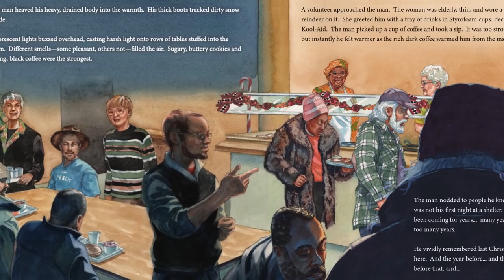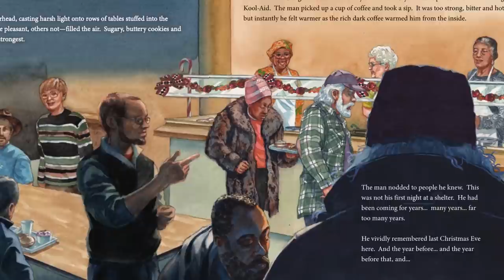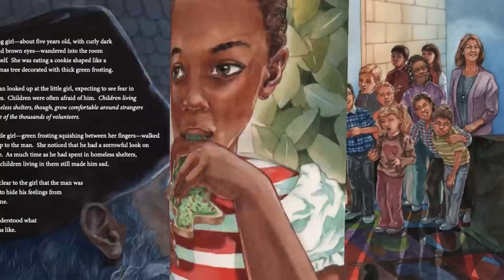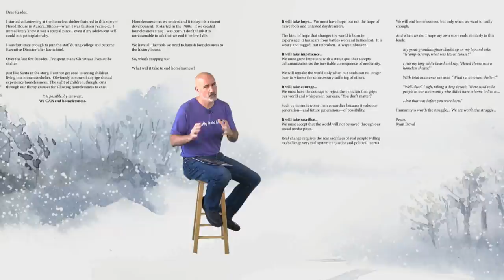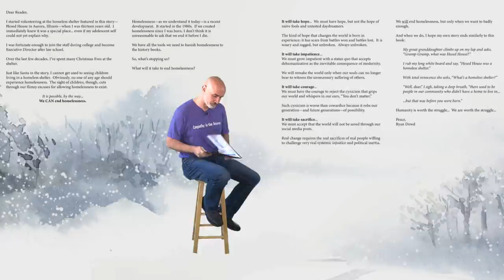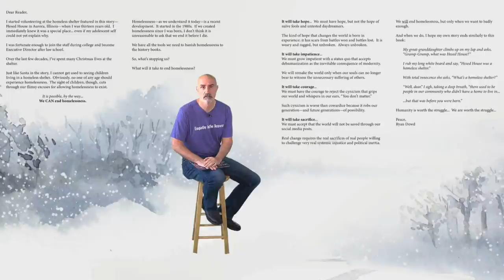A Homeless Christmas Story... By Ryan Dowd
Ryan